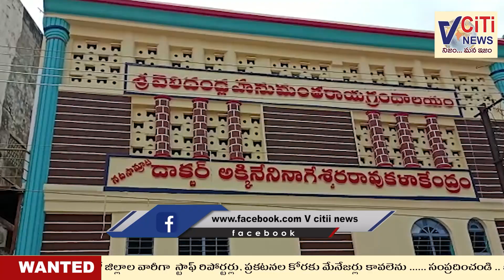కొత్త హంగులతో పురాతన వేదండ్ల హనుమంతరాయ గ్రంథాలయం పున: ప్రారంభం లో భాగంగా